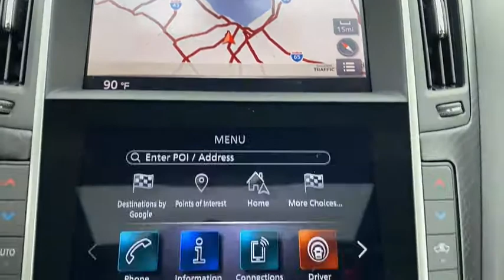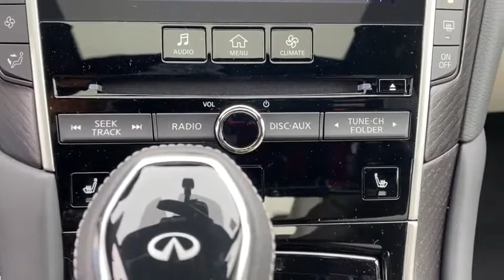2021 INFINITI Q50 Downers Grove, Elmhurst, Lisle, La Grange, Westmont, IL C21115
Grand Blue New 2021 INFINITI Q50 available in Clarendon Hills, IL at Infiniti of Clarendon Hills. Servicing the Downers Grove, Elmhurst, Lisle, La Grange, Westmont, IL area.
2021 INFINITI Q50 3.0t SENSORY - Stock#: C21115 - VIN#: JN1EV7CR1MM751376

415 E. Ogden Ave